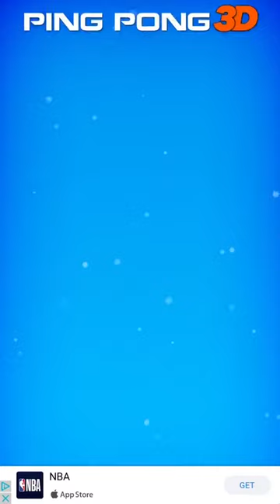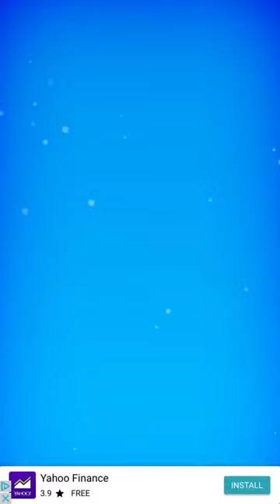Ping Pong 3D Gameplay